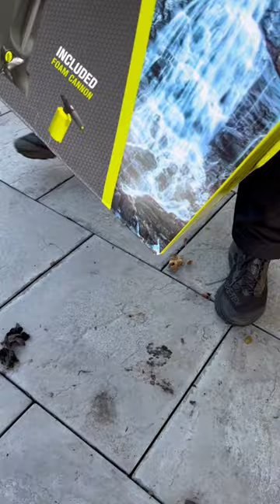Setting Up the New AVA P60 from Ultimate Finish - Code TASIF10 for 10% off